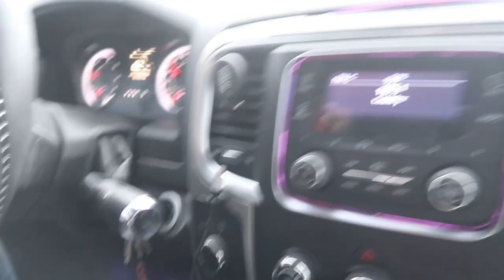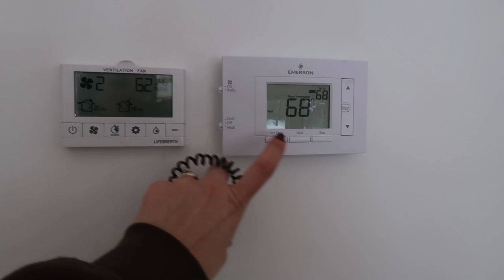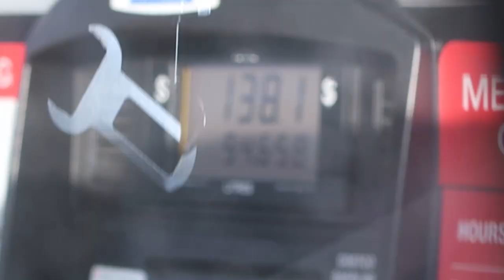it's FINALLY here! *huge house milestone also*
Hi Guys!!
Today is a HUGE day because we get something at the house that is essential to living!